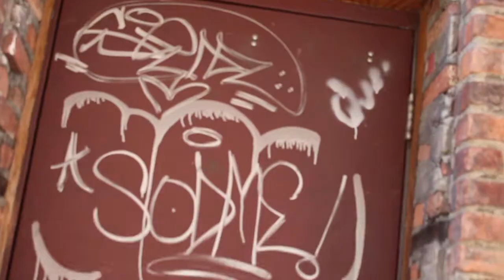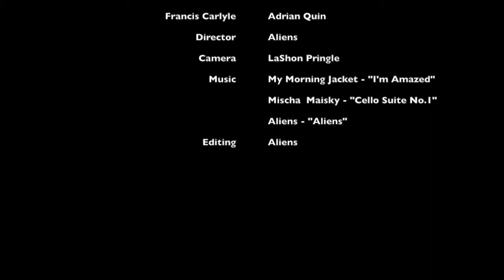Ancient Paint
A Quest for Answers